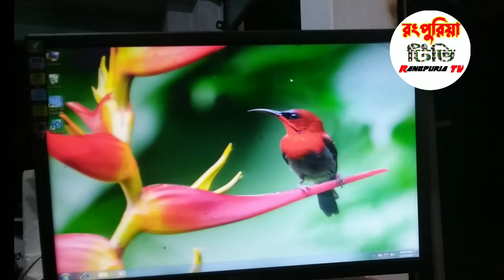আর্জেন্টিনা ২ গোল ঢুকি দিছে বাহে||ব্রাজিল এর 7Up||Talking Tom||Talking Tom Comedy#talkingtom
rangpur funny video
রংপুরিয়া ভাষায় ফানি ভিডিও
রংপুরের আঞ্চলিক ভাষা
হারমার রংপুরের আঞ্চলিক ভাষায় ফানি ভিডিও
আর্জেন্টিনা বনাম ব্রাজিল সমর্থক তর্ক